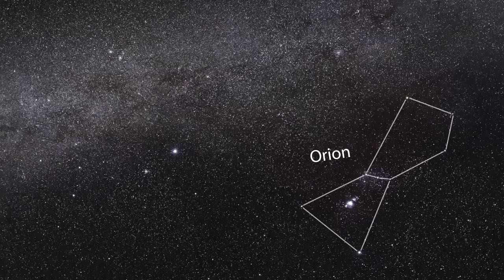Sifting through Dust near Orion's Belt (zoom)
This zoom sequence opens with a wide-field view of the Milky Way. We close in on the constellation of Orion and as we zoom in on to a region close to Orion's famous Belt, a fascinating region of dust and reflection nebulosity — known as Messier 78 — comes into view. At the end of the zoom, submillimetre-wavelength observations from the LABOCA camera on APEX reveal the heat glow of the dust grains, shown here in orange tones.

Credit:
ESO/APEX (MPIfR/ESO/OSO)/T. Stanke et al./S. Brunier/Chris Johnson (cuttinedgeobservatory.com)/Digitized Sky Survey 2, and Igor Chekalin. Music: Disasterpeace